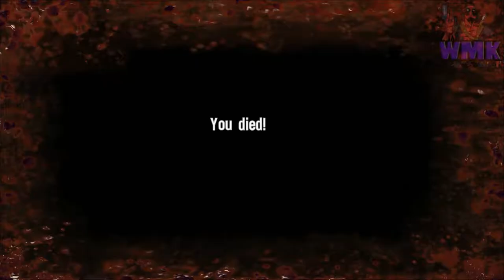Wallmartkiller Plays Spec Ops The Line Part 8 Pop Goes The Weasel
▬▬▬▬▬▬▬▬▬▬▬▬▬▬▬▬▬ஜ۩۞۩ஜ▬▬▬▬▬▬▬▬▬▬▬▬▬▬▬▬▬
My rig:

16GB RAM
DirectX 11
1920 x 1080 resolution 60Hz
1 TB HD x 2, 250 GB HD(for the lolz)